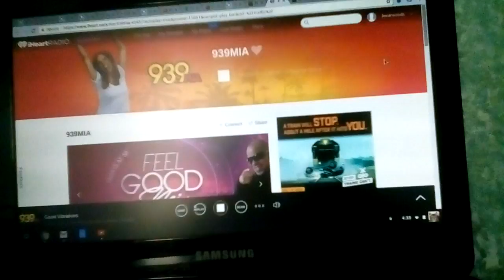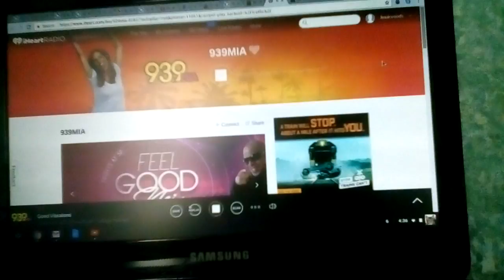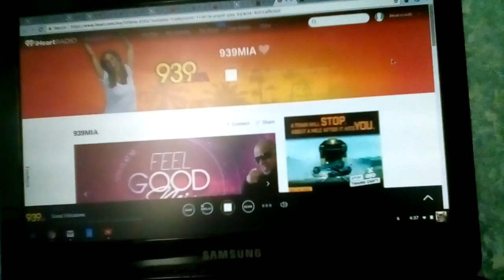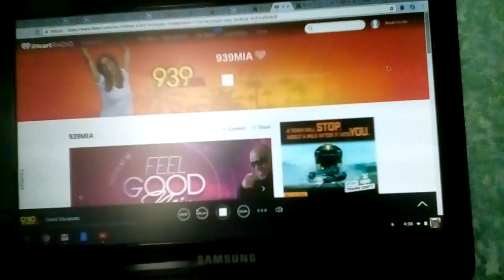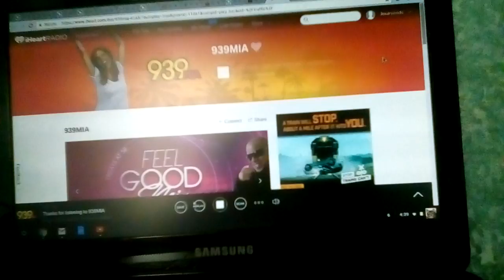Marky Mark- Good Vibrations ft. Loleatta Holloway